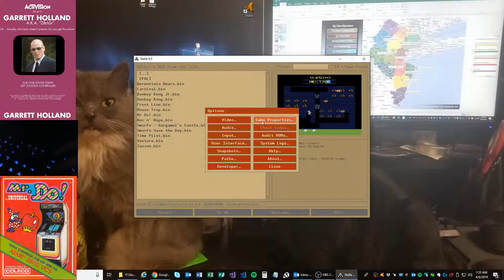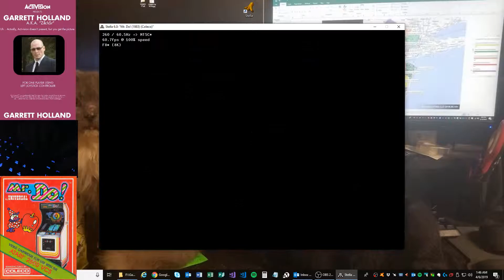Mr. Do! - Atari 2600 EMU - Game 1 B/B - 132,400 ** WORLD RECORD **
Game: Mr. Do! (1983, Coleco)
Platform: Atari 2600 Emulator (Stella v6)
Game Variation: 1
Bonus Lives: Elimination of 5 alphamonsters
Rollovers: Every 100,000

Skill: B

WR: 132,400 - Garrett Holland (2019)

Timeline:
00:01 Power on
00:05 Game properties/Diff Sw settings
00:09 Title select
00:10 Variation select
00:12 Start of run
11:38 Rollover @ 100,000
15:28 End of run
Run duration: 0h 15m 16s